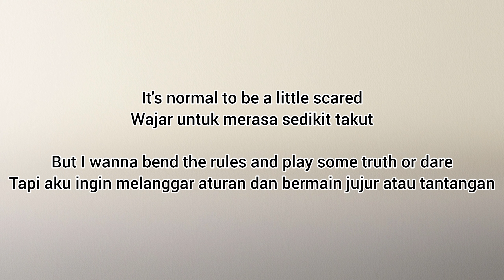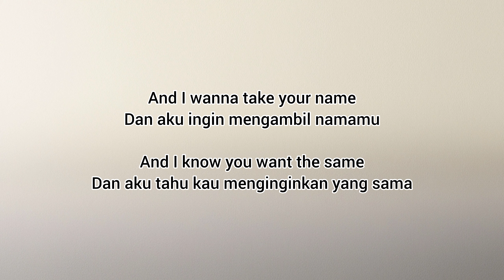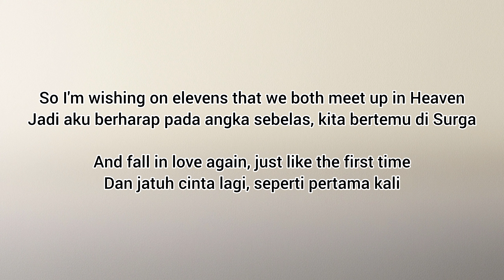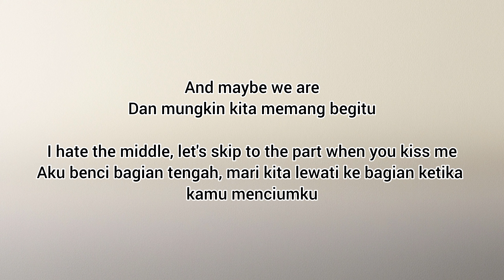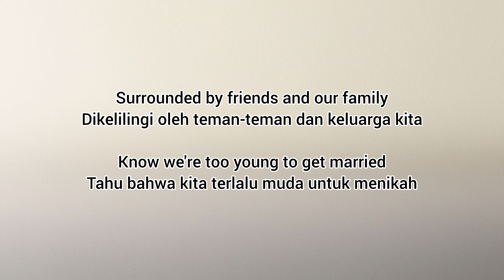"That Part" oleh Lauren Spencer Smith (Lirik Terjemahan)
Lagu "That Part" oleh Lauren Spencer Smith menceritakan tentang hubungan yang tidak sehat, di mana salah satu pihak merasa terjebak dan kecewa dengan sikap pasangannya. Lagu ini menyoroti perasaan seseorang yang menyadari bahwa pasangan mereka tidak benar-benar memberikan perhatian atau pengertian yang tulus, meskipun hubungan itu masih berjalan.

Tema utama dari lagu ini adalah perasaan kehilangan dan frustrasi, serta keinginan untuk diperlakukan dengan lebih baik. Penyanyi menyampaikan bahwa ia pantas mendapatkan cinta dan perhatian yang lebih daripada yang ia terima, menegaskan bahwa ia layak dihargai dan didengarkan dalam hubungan tersebut.

Pesannya bisa sangat terkait dengan pengalaman pribadi orang-orang yang pernah merasa diabaikan atau tidak dihargai dalam hubungan mereka, dan lagu ini mencerminkan keinginan untuk menemukan kebahagiaan dan cinta yang lebih sejati.